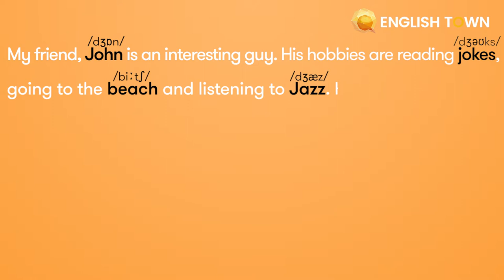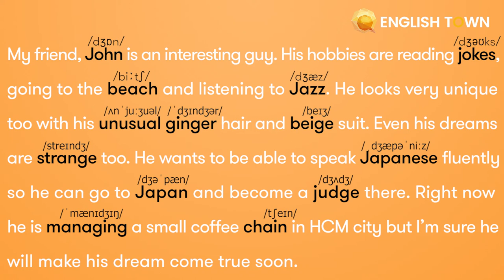HOMEWORK LESSON 8: /tʃ/ - /ʤ/ - /ʒ/